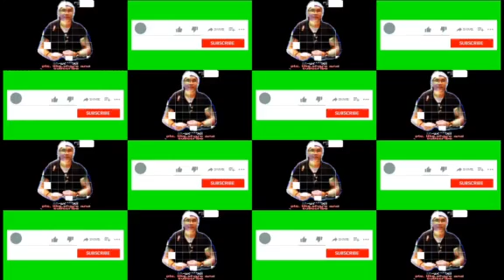Ex-abroad+maccoletz @7 birthday munting salo-salo blog#72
maccoletz @7 birthday munting salo-salo